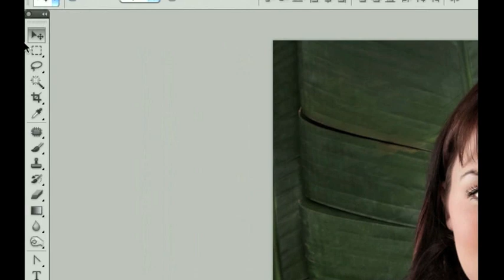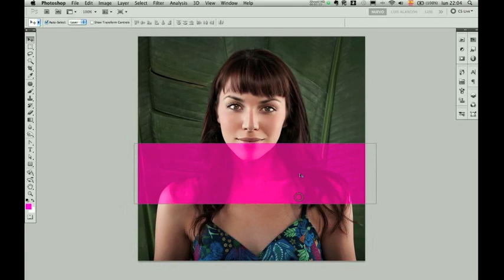Atajos de Teclado - Herramientas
Selección de atajos de teclado para usar las herramientas de Photoshop